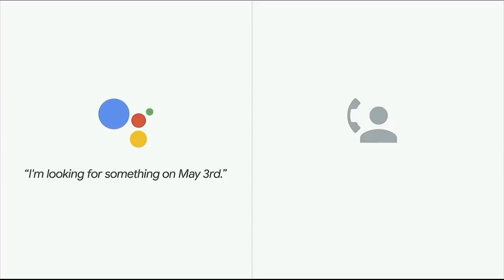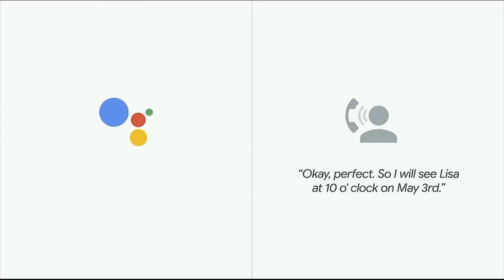GOOGLE DESTROI A SIRI, BRILHANTE? ASSUSTADORA? | SiER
Não se esqueçam de SUBSCREVER ❤️
É realmente muito importante para mim deixar também o vosso comentário, seja critica ou não ❤️

Conto com o teu maravilho APOIO neste video e no Canal
SUBSCREVAM e não se esqueçam LIKESPRACIMA ❤️
E já agora, sigam as minhas paginas e Instagram

SiER
Google Assistant
Brilhante?
Assustadora?